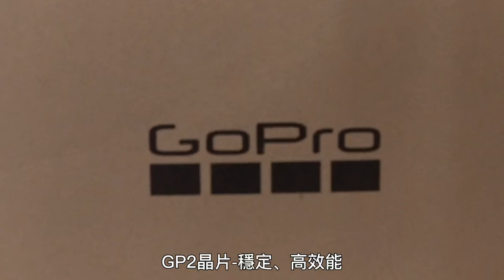GoPro HERO 11 使用2個月的小小心得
旅遊漸漸解禁了，是時候帶著GoPro出門了～